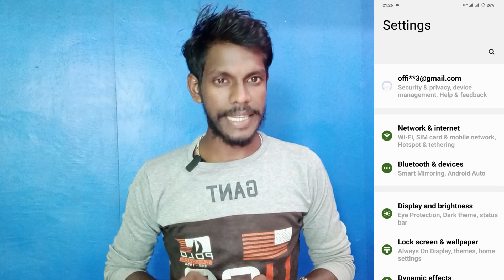vivo v40e double tap on off screen | double tap on off screen setting vivo v40e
Vivo V40e Double Tap On Off Screen Setting
Double Tap On Off Screen Setting On Vivo V40e
Vivo V40e Mobile Me Double Tap On Off Screen Setting Ko Chalu Kaise Karte Hai
How To Turn On Double Tap On Off Screen Setting Vivo V40e
Vivo V40e Double Tap On Screen Light
Vivo V40e Double Tap Off Screen Light